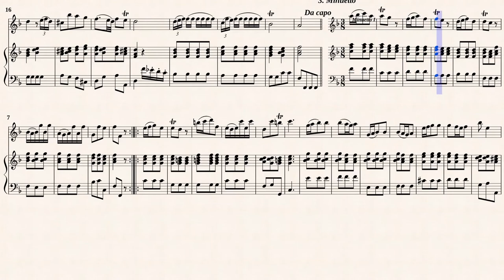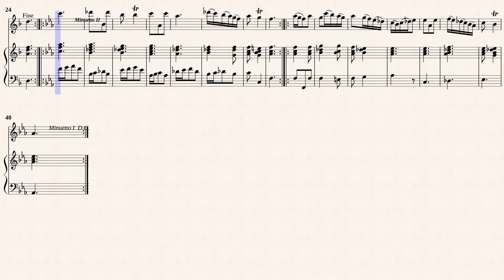Corrette, M. _ Violin Sonata No.2 F-Dur [Rec, Viol, Hch]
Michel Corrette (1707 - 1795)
Arr. by : Carsten Rührup (b. 1972)
Violin Sonata II in F-major
from: " Prototipes "
Transcribed for Rec, Viol, Hch